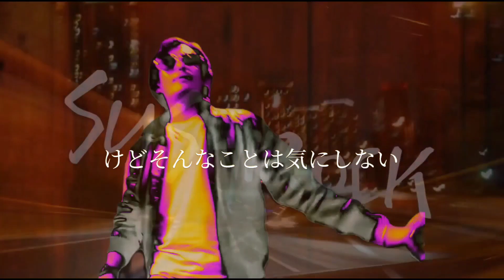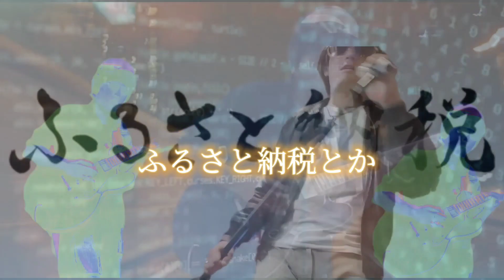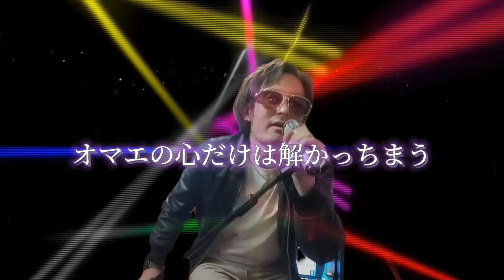スシタムだ！😆｢♪HIGH! HIGH! HIGHWAY♪｣ SUSHIROCK&タムランチ#オリジナル曲#SUSHIROCK#タムランチ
♪HIGH!HIGH!HIGHWAY♪
作詞・作曲・ボーカル SUSHIROCK
作曲・編曲・演奏 タムランチ

スシロックさんとコラボ！
わーい！ということで、スシロックだもの、ロックしかないじゃん！よーし、B'zっぽいの作るぞー！って意気込んで作ったらアン・ルイスになっちゃった😂
と思ったらスシロックさんのつけてくれたメロディとボーカルのおかげでイメージ通りの仕上がりになりまして😃
いや～、久しぶりにエレキ弾き倒して気持ちよかったです😁

スシロックさんより😃

この度はタムランチさんからお声がけいただきコラボにあいなりました。
実は私もいつかコラボしてみたいと思っていました。タムさんはご自身で完結できてしまう方なので、どういうアプローチがいいかと思っていたら、タムさんが私にピッタリのロックソングを作って下さいました♬

だから、私は本当にいつも通りに😅やれました🤘懐でっかいなぁ🌊
タムさんはグレートなコンポーザーであると共に、偉大なギタリスト🎸であると再確認しました。
ライトハンド奏法凄過ぎます😲😲

ということで、問答無用のロックロールご堪能ください🤘🤘

タムさんありがとうございましたっ❗

こちらこそぉ！😂
SUSHIROCKさんのチャンネル↓